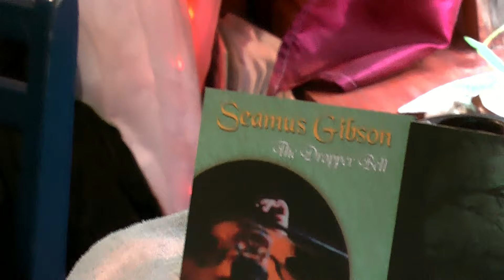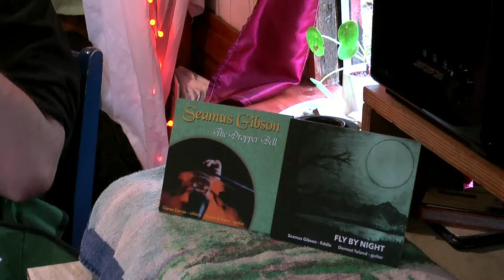Fiddler Seamus Gibson with a Reel Set (Mc Farley's and The Gooseberry Bush) for Gypsy Wagon TV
Back in October we picked up two albums by renowned Donegal fiddle player Seamus Gibson at the annual Donegal Fiddler's Gathering. In fact these are his first solo CDs and they were highly anticipated (we played them over and over in our house since). There’s a live recording called "Fly By Night" featuring concert performances by Seamus and his long-time playing partner Dermot Toland, guitar. The second CD is called "The Dropper Bell" where we hear Seamus accompanied by Altan’s bouzouki player Ciarán Curran and Derry guitarist Ciaran O’Kane.
Now we are happy to introduce Seamus Gibson on our trad- and folk music platform Gypsy Wagon TV and to anyone who doesn't know him yet, you'll be in for a treat. You'll will find this Reel set on his album "The Dropper Bell", so it's the famous McFarley's Reel followed by the Gooseberry Bush.

Just a few word about Seamus: Now based in Letterkenny, he grew up in a musical family in St. Johnston, another Donegal area steeped in music and full of musicians. Among them were his uncle, fiddle player Tommy Peoples and his father, Eddie Gibson, a noted mandolin and fiddle player.
Below you find Seamus contact links where you can order his CD's or indeed book him for events.

Here on Gypsy Wagon TV in the hills of Donegal we are proud to be able to promote wonderful musicians, showcase talents, give them a stage on this tiny platform.
Often musicians look for special venues, a niche platform and this is what this tiny Vardo offers. It has a beautiful natural acoustic and music or showcase recordings are done low tech with no need for mics and amplifiers. This creates a natural sound and even if we record outside the wagon the acoustic carries strong and blends in with the  natural surroundings of a woodland.
So if you as a folk or trad musician (not just Irish traditional music, which surrounds us here, but also world music, Bluegrass, you name it) and are looking for a small, but special venue, please feel free to contact us! You find Gypsy Wagon TV also on Facebook and Twitter.
And yes, you can bring any acoustic instrument along. Fiddles are big favorites here as you see in above video. But that's because fiddle music is very strong in this area of Donegal and some members of our family are also enthusiastic fiddle players. But we have also accommodated other instruments, even a double base or cello.
It is a joy for us to connect with all these very different musicians with different backgrounds.